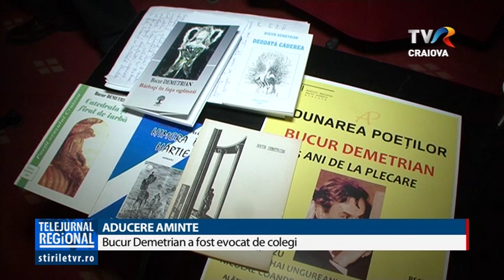Aducere aminte Bucur Demetrian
Poetul pleacă, poezia rămâne. Ştiu asta foarte bine oamenii de cultură care fac parte din Adunarea Poeților Craioveni. Pentru ei este o datorie de onoare din a nu-i uita pe cei care au plecat din cercul și așa restrâns al poeților din oraș.